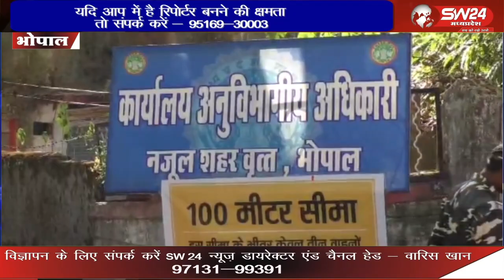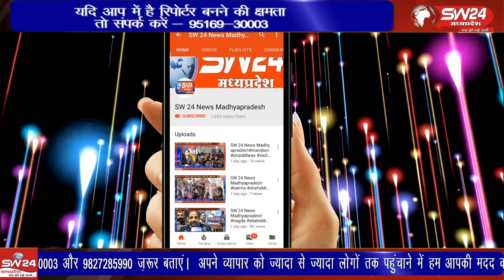17 नवंबर को होने वाले विधानसभा चुनाव के लिए भारतीय जनता पार्टी और कांग्रेस केप्रत्याशियों ने नामांकन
17 नवंबर को होने वाले विधानसभा चुनाव के लिए भारतीय जनता पार्टी और कांग्रेस के प्रत्याशियों ने नामांकन भरना शुरू कर दिया है मध्य विधानसभा से कांग्रेस के प्रत्याशी आरिफ मसूद ने एसडीएम कार्यालय पहुंचकर नामांकन फॉर्म जमा किया